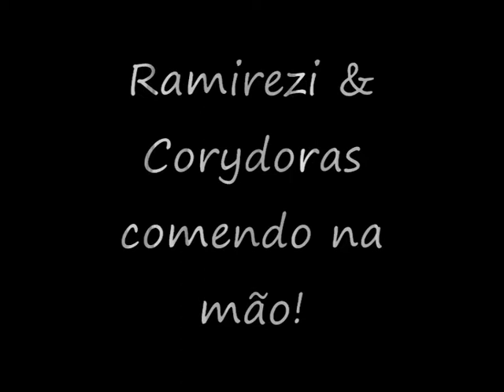Ramirezi e Corydoras comendo na mão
2 Ramirezis e 4 Corydoras comendo Tubifex na mão... aquário água ácida com Neons, Mato-Grosso, Borboletas, Corydoras e Ramirezis.